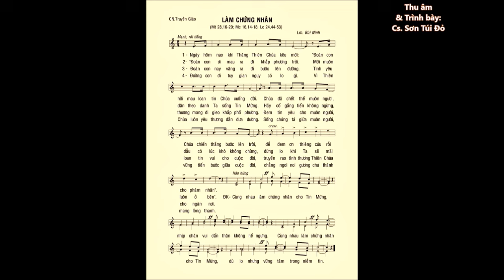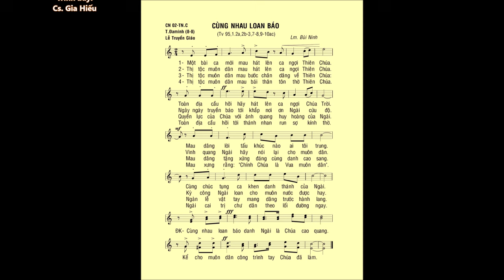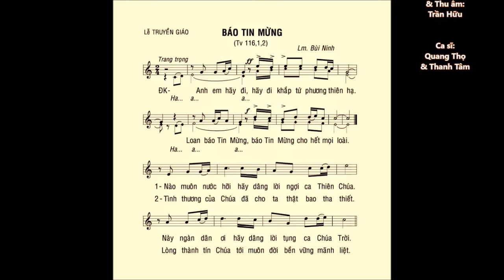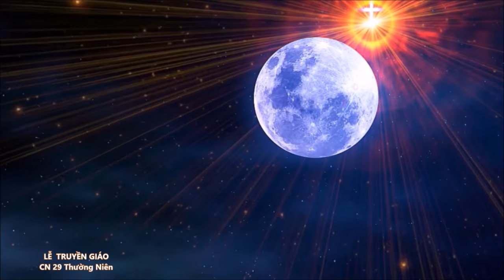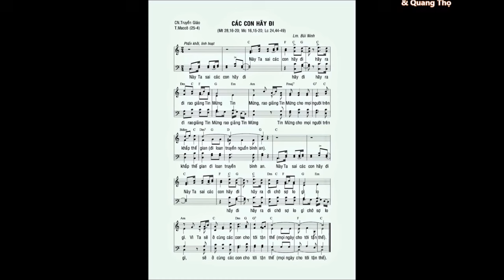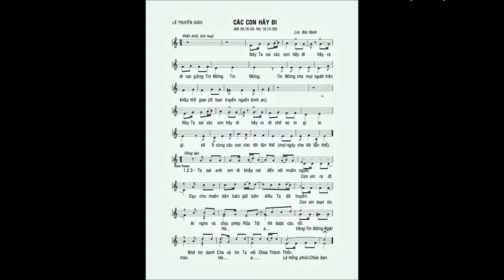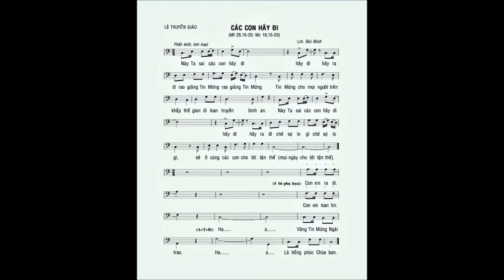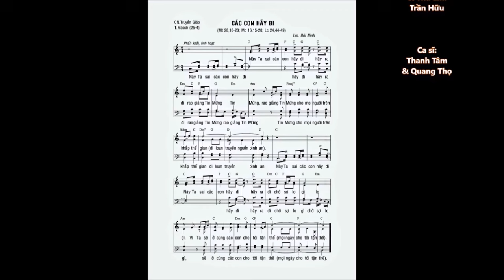Chúa Nhật TRUYỀN GIÁO (CN 29 TN) – Ca Nhập lễ – ĐÁP CA & Ca Hiệp Lễ – Lm. Bùi Ninh